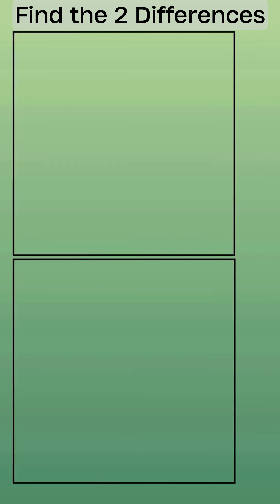Find the 2 differences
Find the 2 hidden differences

They are taken from " @no-copyright-music " YouTube channel. That channel has allowed this music as "You're free to use this song in any of your videos".

This music is used for our videos.